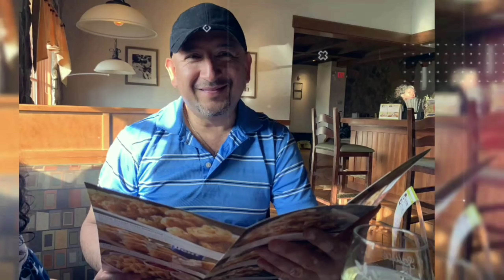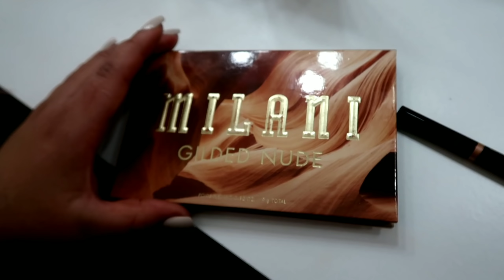QUIEN ERA ANTES DE CONOCER A MI ESPOSO? A QUE ME DEDICABA? SOLO VINE POR INTERES? LA VERDAD😐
MI FACEBOOK
Catracha vlogs en USA

MI INSTAGRAM
Catracha_vlogs

Lake Charles Luisiana 70606
Juan Barrera